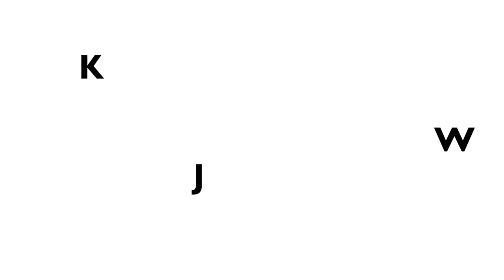#1 Speciale primo episodio - Woodcarving Chat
Ciao a tutti, eccoci al primo episodio di Keep Calm and Woodcarve, un nuovo format in cui chiacchieriamo tra amici su qualsiasi argomento legato al legno e all'intaglio legno.  In collaborazione con @takahamaIT.

Scusate se la prima puntata è un po' lunga, dobbiamo ancora adattare il tiro! Attraverso i vostri commenti cercheremo di migliorare di volta in volta!

Nel video sono stati menzionati anche i seguenti strumenti:

- mini motosega
- morsa idraulica
- banco morsa
- morsa per sculture
- mini trapano
- smerigliatrice flessibile

Se siete interessati a un prodotto e lo acquistate suggerito da me, sempre senza alcun costo aggiuntivo per voi, potete aiutarmi a coprire i costi del blog e del canale. Mi permetterebbe di potervi dare questo e molto altro in futuro, lasciando sempre i contenuti totalmente gratuiti. Grazie!!!

Capitoli:

0:00:00 - Inizio video
0:00:20 - Introduzione
0:02:56 - Dietro alle quinte del canale youtube e del blog
0:06:38 - Difficoltà comuni per i beginner
0:16:10 - Progetti fai da te e peripezie
0:22:10 - Strumentazione varia per vari progetti
0:23:45 - Inflessioni dialettali
0:30:40 - Morse per intaglio
0:38:20 - Flessibile e smerigliatrice
0:42:02 - Motoseghe e chainsaw carving
0:52:40 - Sicurezza e disgrazie varie
0:58:10 - Tipi di legno
1:06:32 - Varie ed eventuali e saluti